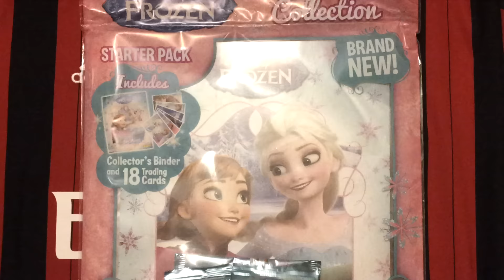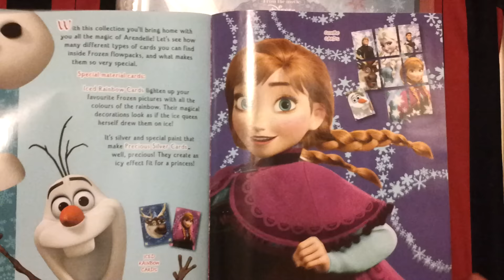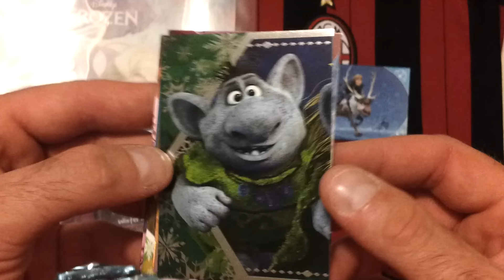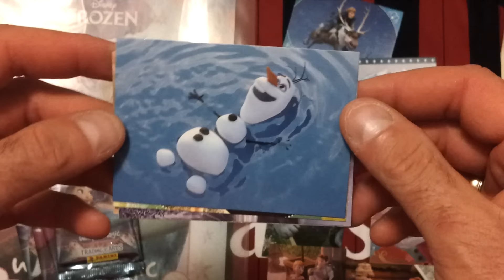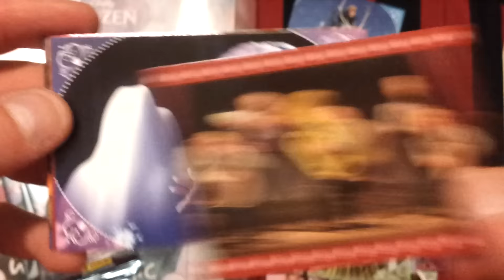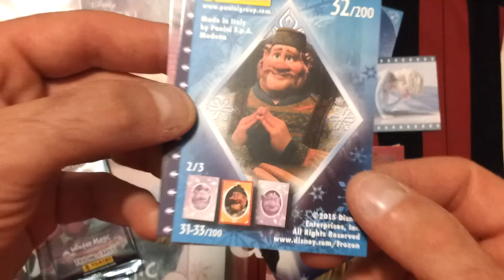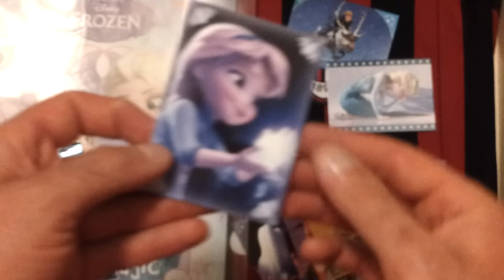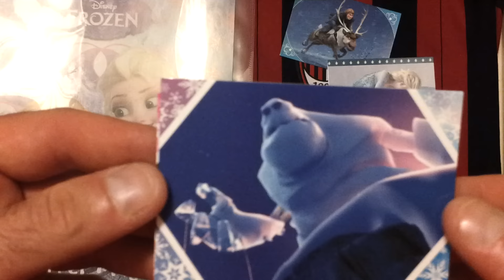Unboxing zakupow z Makscollection cz.4 - FROZEN 2 - KRAINA LODU - "MAM TE MOC"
Co myslicie o tych kartach?